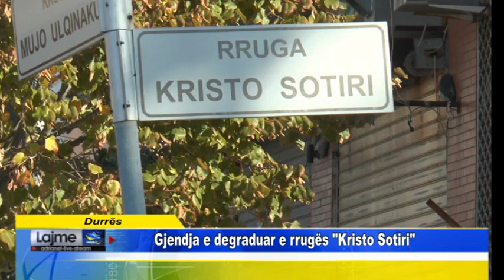Durrës Gjendja e degraduar e rrugës Kristo Sotiri